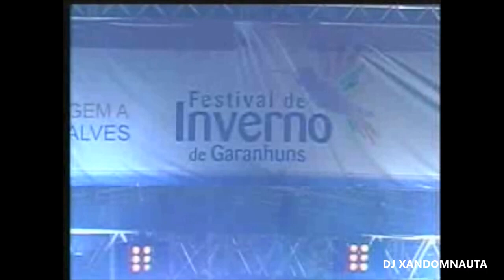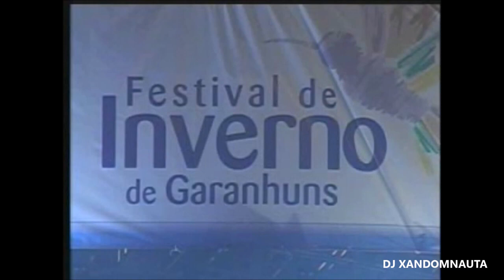Nação Zumbi ao vivo FIG 2009 SHOW Otto BNegão Edgar Escandurra Fred 04 Festival de Inverno Garanhuns